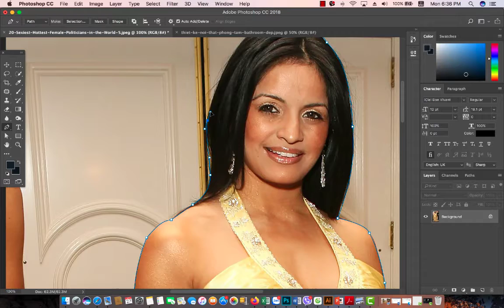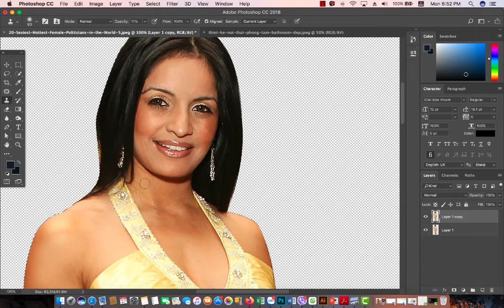Tutorial On How To Edit Artwork | Beauty On The Leaves | In Photoshop cc #111 | Abu tech